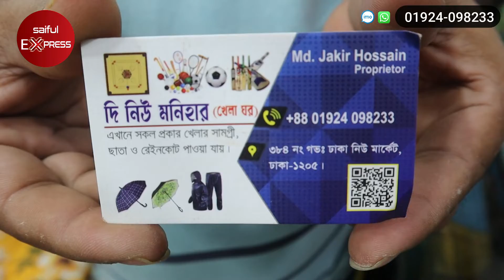সুতার তৈরি দারুন সব দোলনার দাম জানুন || Dolna Price In BD 2022 || Hanging Dolna Price In Bangladesh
দোকানের ঠিকানাঃ দি নিউ মনিহার খেলা ঘর
৩৮৪ নং গভঃ ঢাকা নিউ মার্কেট, ঢাকা - ১২০৫